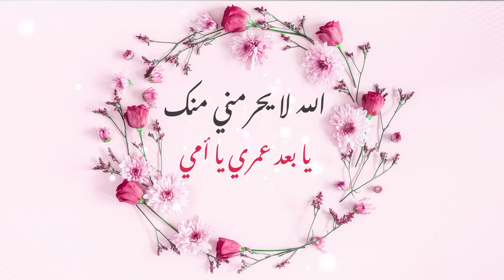Fadel Chaker - Ya Omy | فضل شاكر - يا أمي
فضل شاكر - يا أمي
Fadel Chaker - Ya Omy

الحان وغناء : فضل شاكر
كلمات : عجلان ثابت
هندسة ومكساج : سيد العطار
اشراف عام / اياد النقيب
مدير الديجتال : عمر بوداك
التسويق الالكتروني : محمود الحوامده
المكتب الاعلامي :غازي بني نصر

كلمات الأغنية

يا أهم لحظات همي
 يا دفا روحي يا أمي،
 اللي يجري في عروقي
هو حبك ولا دمي
 كلما ضميت كفك
احضن الجنة بضمي..
 الله لا يحرمني منك
 يا بعد عمري يا أمي